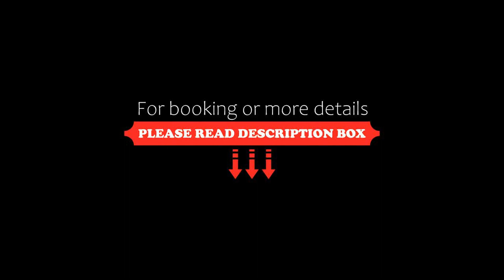OYO Flagship 93298 The Prince Park, Chennai, India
About Property:
Set in Chennai, within 5.3 km of Pondy Bazaar and 7 km of Spencer Plaza Mall, OYO Flagship 93298 The Prince Park offers accommodation with free WiFi throughout the property. The property is around 7.7 km from Chennai Trade Centre, 7.8 km from Government Museum Chennai and 7.9 km from St. Thomas Mount. The property is 11 km from Chennai Central Railway Station and 12 km from Indian Institute of Technology, Madras.
At the hotel every room has air conditioning and a TV.
Guests at OYO...
Property Type: Hotel
Address: Ponniamman koil street, SaligramamNear Avm Studious, Ponniamman Koil Street, Chennai, Chennai, 600093 Chennai, India
Searching For
1. OYO Flagship 93298 The Prince Park - Chennai - India
2. OYO Flagship 93298 The Prince Park - Chennai - India Address
3. OYO Flagship 93298 The Prince Park - Chennai - India Rooms
4. OYO Flagship 93298 The Prince Park - Chennai - India Amenities
5. OYO Flagship 93298 The Prince Park - Chennai - India Offers and Deals
Audio Credit:
Track Title: Reasons To Hope
Artist: Reed Mathis